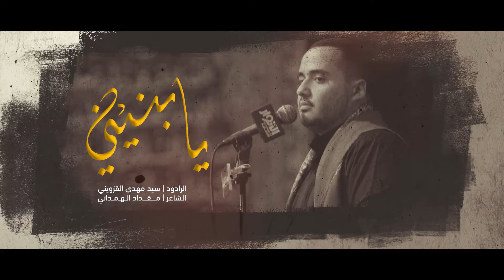يا بنيني | سيد مهدي القزويني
يا بنيني

الرادود | سيد مهدي القزويني
الشاعر | مقداد الهمداني

تسجيل | أحمد الكاظمي
مكساج | أحمد البرمكي
مخطوطة | سيد علي

حسينية الرسول الأعظم (ص) - الكربلائية
ليلة ٤ محرم الحرام ١٤٤٤ هـ